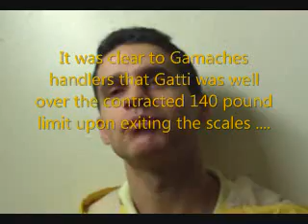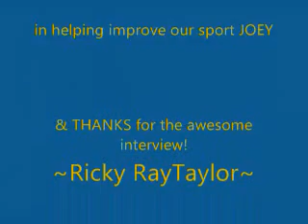Joey Gamache chats with Ricky Ray Taylor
One of the true "FEW" nice/TOUGH guys in this sport.